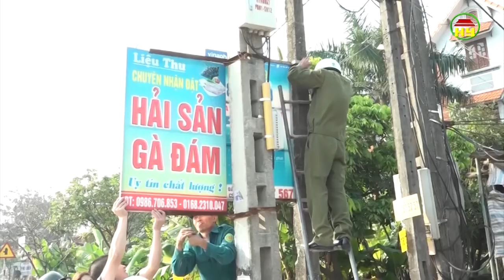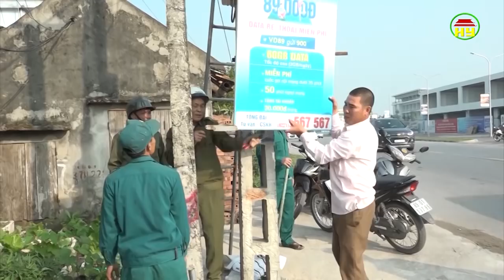Thời sự Hưng Yên ngày 29/11/2018